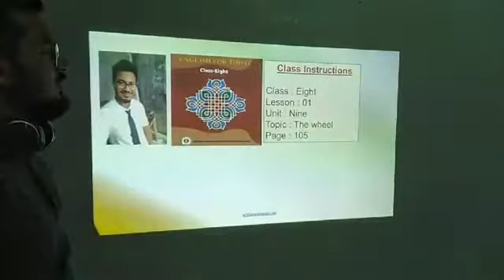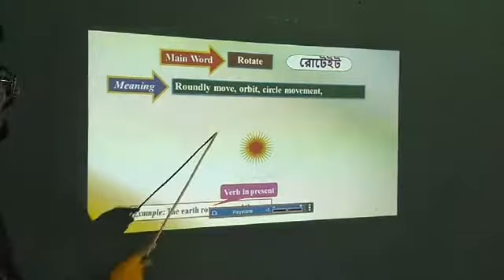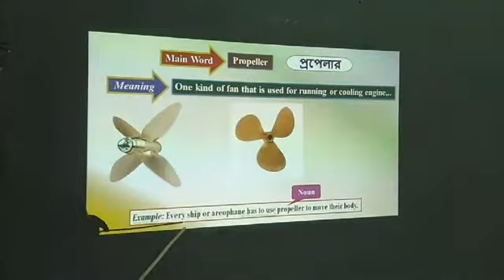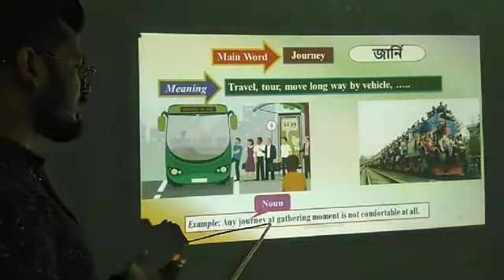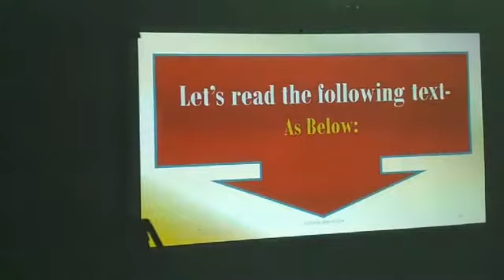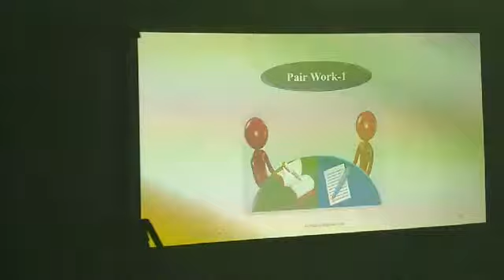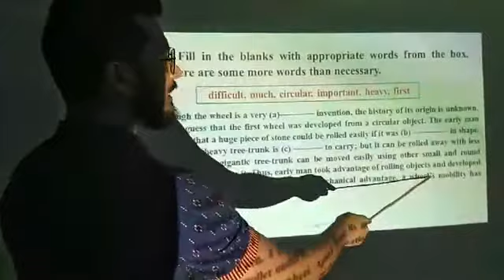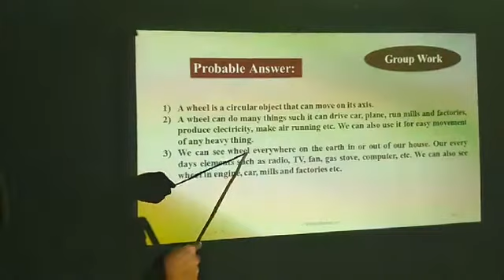Class-8 || English || Lesson-1 || Unit-9 || The Wheel